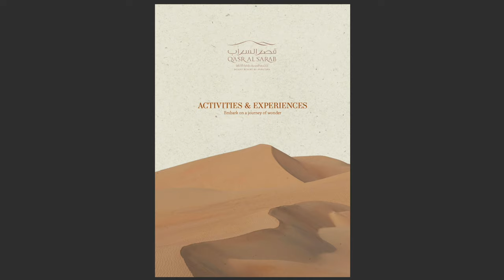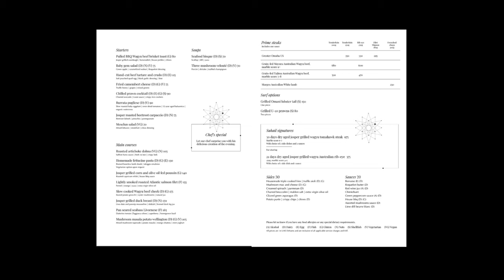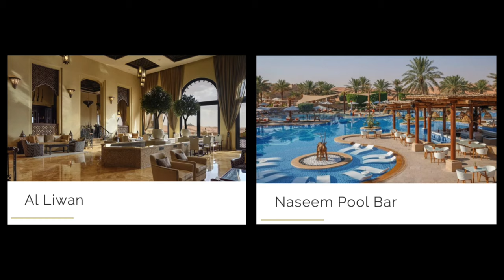Qasr Al Sarab (Anantara) Luxury Desert Resort: Review and Tour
In the middle of the "Empty Quarter” desert stands a luxury resort that seems to defy the odds. In this video, I share all my experiences there and give you a look at my room, the food, the activities, and the amenities. It’s an experience I’ll never forget, and I hope you enjoy coming along with me.

📕 Chapters:
0:00: Introduction
1:23 Logistics
3:55 Room Tour
8:15 Activity One
10:27 Dinner
12:16 Breakfast
14:23 Activity Two
15:37 Pool
16:16 Grounds and Desert
17:37 Final Thoughts